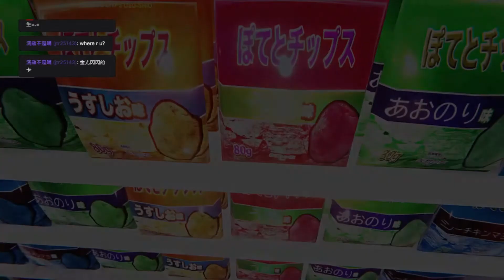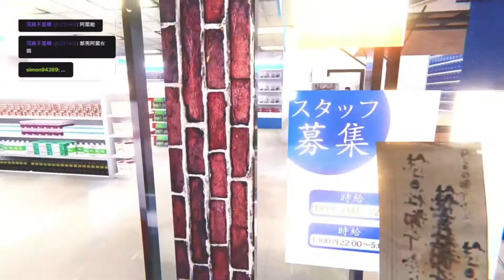經理對不起啦!!我以後會好好打卡不會再偷吃麵包啦!QAQ The Convenience Store| 夜勤事件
內容純屬娛樂效果並不代表本人言論與立場，建議以娛樂的心態觀賞唷👍🏻
喜歡我的影片記得幫我按個大大的喜歡˙ˇ˙
 您的支持與鼓勵是我發片最大的動力!OUO